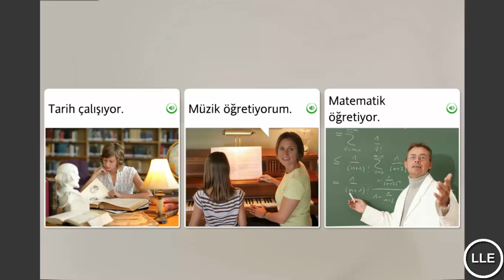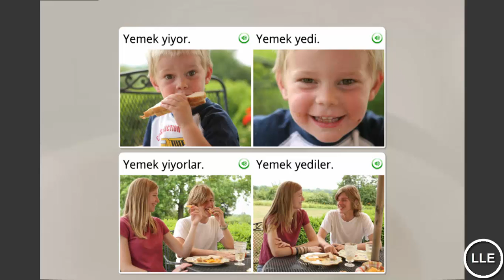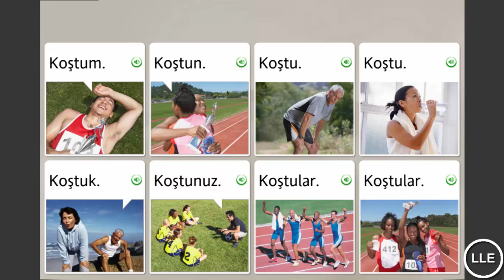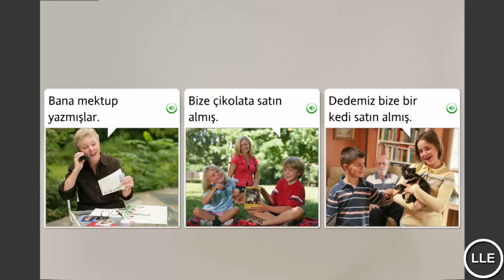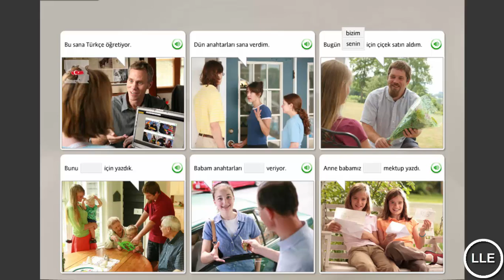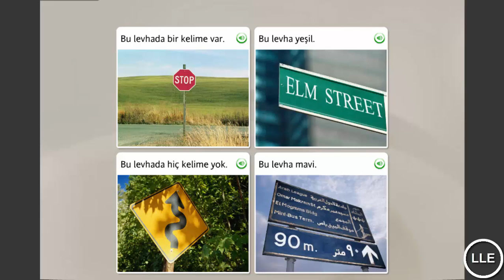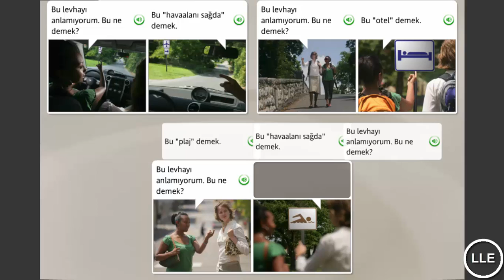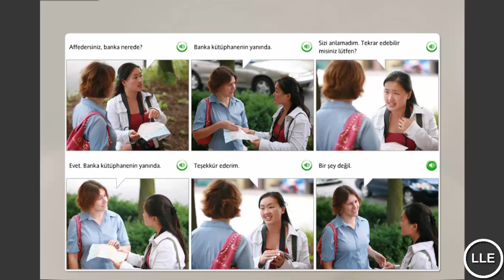Learn Turkish Unit 6 Lesson 2